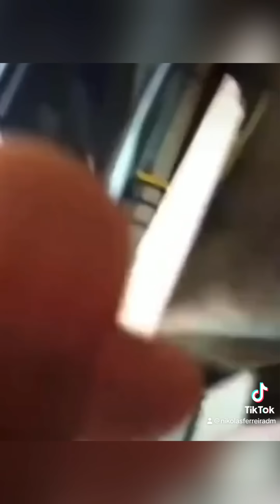LULA DECRETA BANHEIRO UNISSEX NO BRASIL